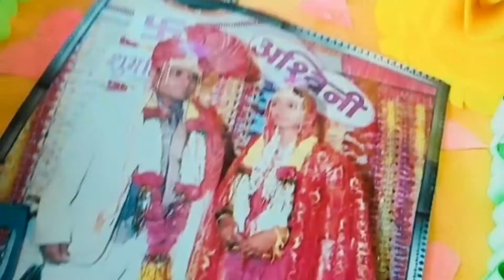Rewind of 2020 videos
Hope you guys enjoyed today's videos rewind of all of my videos from 2020 and I also hope that next year will be a better Year for all of us and the coronavirus will be gone so thank you for watching